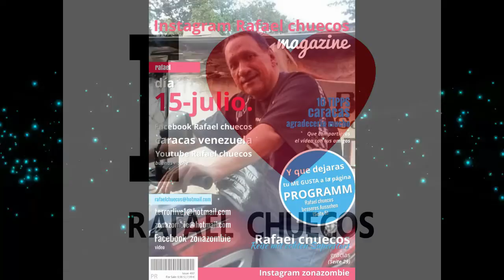Deporte extremo 2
Facebook Rafael chuecos Instagram Rafael chuecos Facebook zonazombie Instagramzonazombie Si el video te gusto agradecería mucho Que compartieras el video con tus amigos Y que dejaras tú ME GUSTA a la página